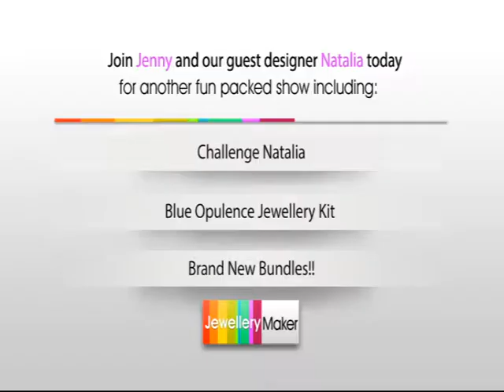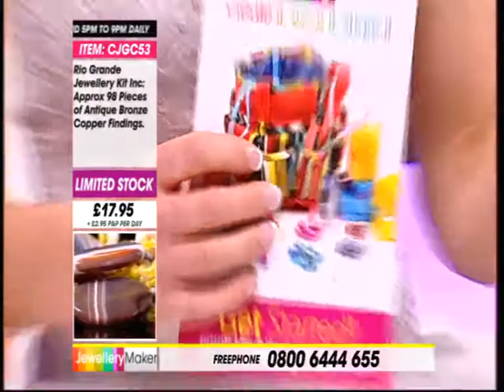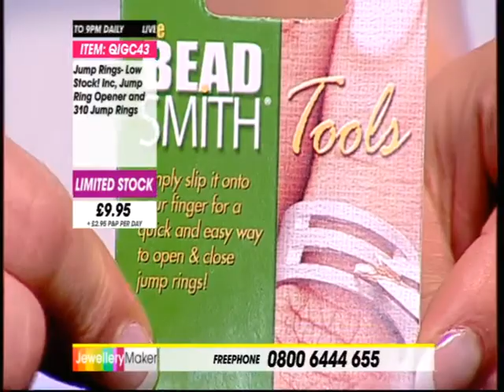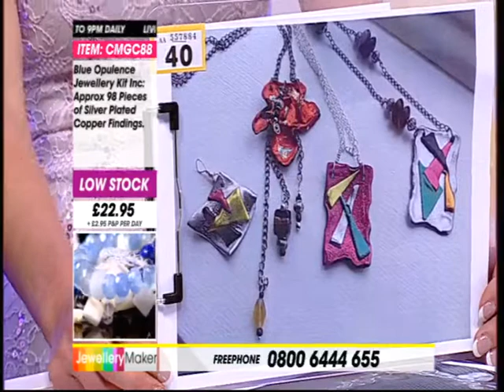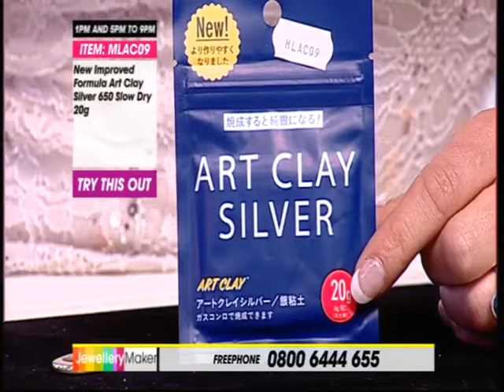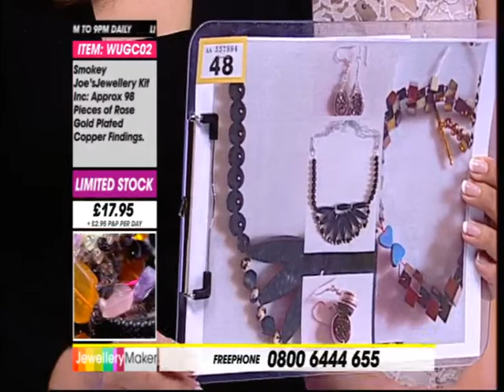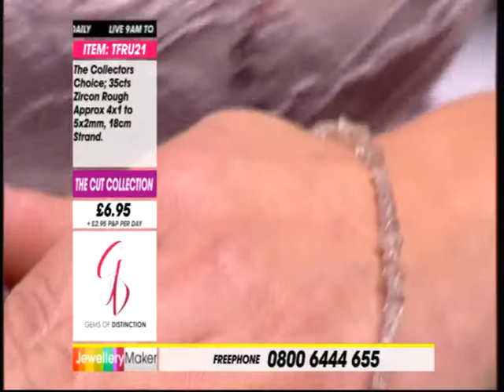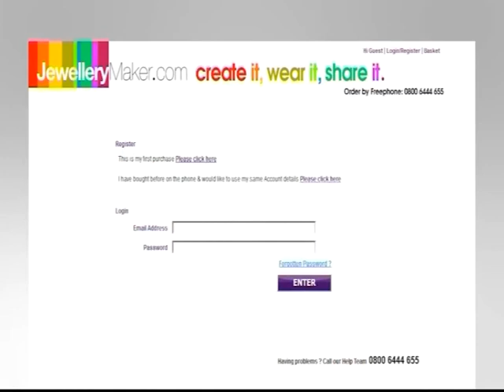JewelleryMaker LIVE 13/06/2013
Presenter: Jenny
Guest Designer: Natalia

Join Jenny and Natalia for a fun packed show! Including Silver Clay, your usual superb Jewellery kitK and fabulous Deluxe Gem Selection Beads.